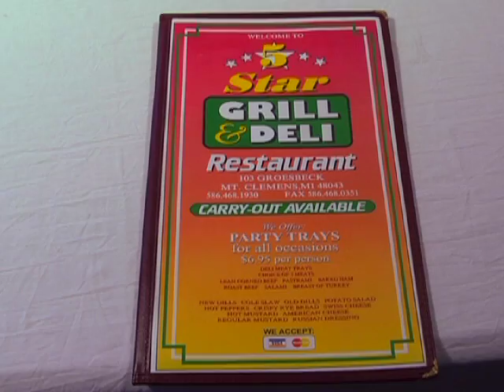Jondy Graphics and Printing commercial.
A commercial for Jondy Graphics and Printing located in Mt. Clemens Michigan. Specializing in silk screen printing and logo design. 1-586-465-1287